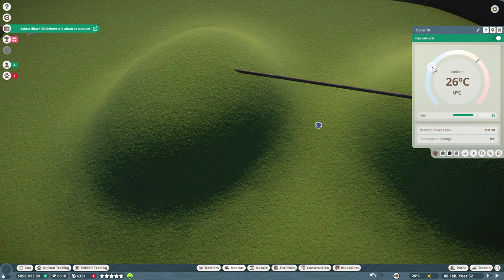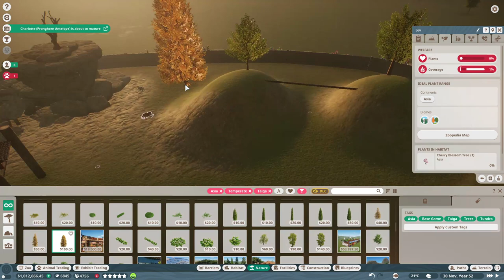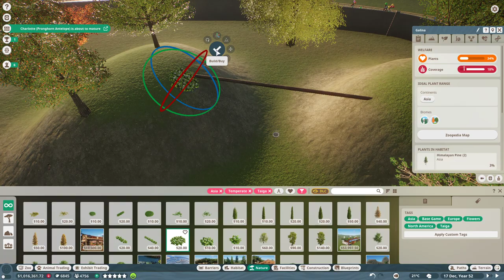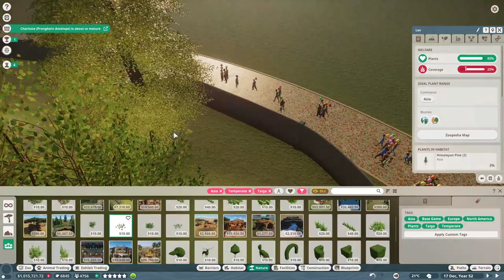Uçan Sibirya Kaplanları Yoda Ve Skywalker | Planet Zoo Franchise | Bölüm 23 TÜRKÇE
Planet Zoo
Hayvanat Bahçesi
Vahşi Yaşam Parkı
İndian peafowl
Ziyaretçi
Amerikan Bizonu
Exhibits
Animal Birth
Hayvan Doğumu
Red Panda
Giraffe
Zürafa
Zebra
Elephant
Fil
Flamingo
Sibirya Kaplanı